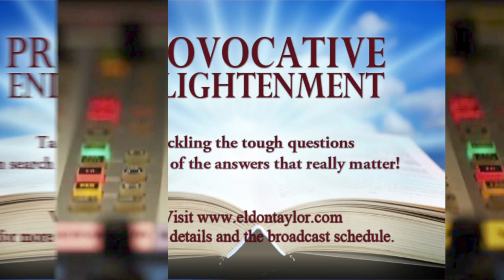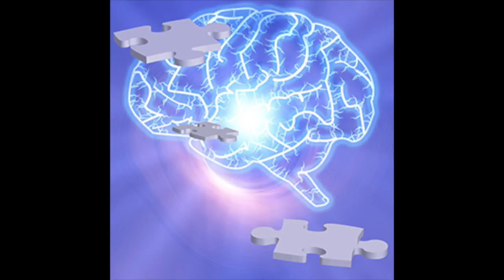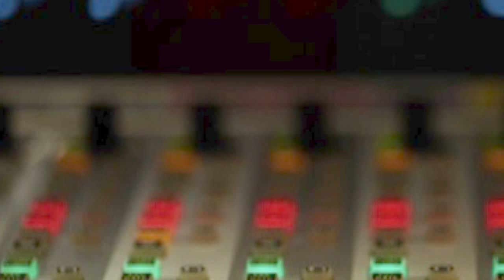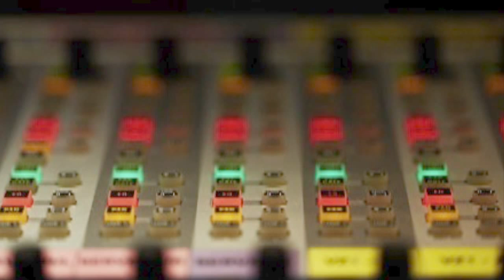Provocative Enlightenment Presents: Shifting Consciousness with Sandra Anne Taylor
Sandra Anne Taylor is an international speaker, counselor, and consultant who lectures throughout the world on the power of eternal consciousness and personal energy. In this interview, Sandy will be talking about her own personal transformation and revealing some easy techniques for you to shift your consciousness and get more immediate and dynamic results. For more than 25 years, Sandra has been a counselor in a private psychology practice, working with individuals and couples in the treatment of anxiety, depression, addiction, and relationship issues. Her Quantum Life Coaching program offers powerful techniques for connecting spirit, mind, and manifestation. Her multidimensional approach brings exceptional clarity and practicality to the science of whole-life healing and personal achievement.